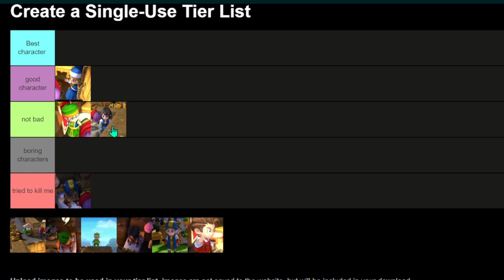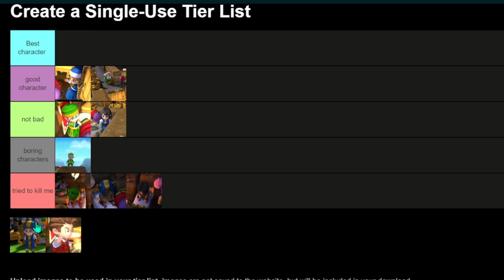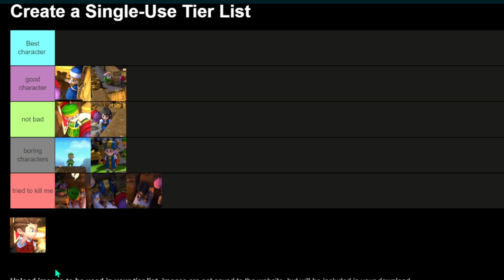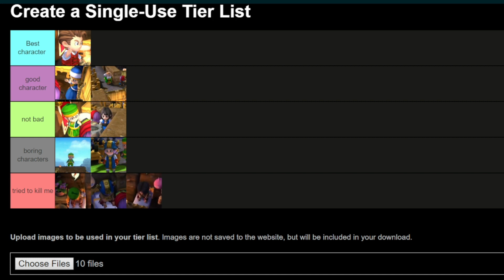character ranking Rimular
I rank the characters who were in RImular and then I talk about random things.